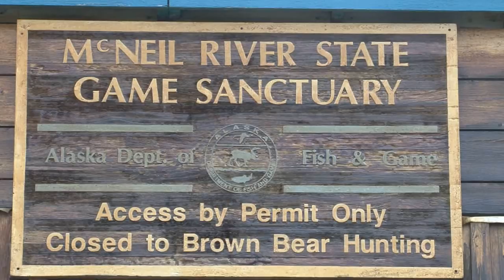McNeil River Alaska Brown Bear Charge. Monster Trophy Class Brown Bear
Here is a little bit of the footage I shot on McNeil River down on the Alaska Peninsula. Check out Luther,. He is estimated to weigh in at a whopping 1500 lbs (per Alaska F&G). He is a world record class Brown Bear by any standard or unit of measure. A Scared up on old battle ax of a bruin! He is the man on the river. Everybody makes room for "The Devil" of McNeil River. Mr. Luther